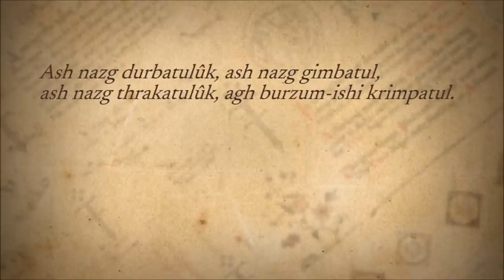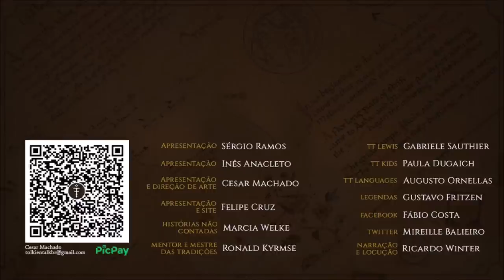Anéis de Poder: O Um Anel | TT 689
O Um Anel, criado por Sauron no Monte da Perdição de Mordor para dominar todos os outros Anéis de Poder feitos pelos Elfos de Eregion liderados por Celebrimbor.

APRESENTAÇÃO

Legenda em Português:
Diego Pascoal

Legenda em Inglês:
Rhuan Contardi Reis / @core_traducoes

CONFIRA TAMBÉM!

MÍDIAS SOCIAIS

TRILHA SONORA

Trilha sonora do vídeo:
Artista:
Músicas: Killers

IMAGENS E ARTISTAS:

Anke_Eißmann, joujeen, simon_buckroyd, dangerliesbeforeyou, Matěj_Čadil, alystraeaart, cuson, bohemianweasel, lestowitel, oleg-kuzmin, todd587, RalphDamiani, akreon, samo-art, aladdindragonson42, nykolaialeksander, unopk, Ted Nasmith.